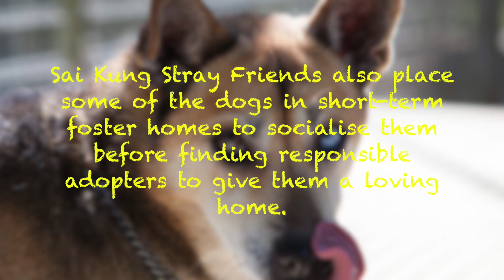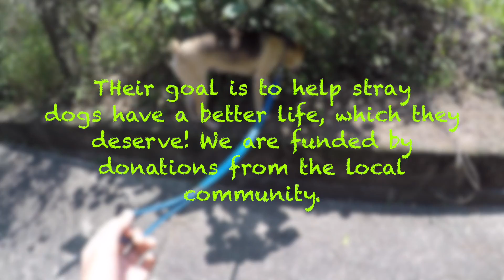Sai Kung Stray Friends!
Check out Sai Kung Stray Friends' website down below!

SAI KUNG STRAY FRIENDS is a group of volunteers who rescue stray dogs and puppies and provide them with shelter, food and medical care.

They also place some of the dogs in short-term foster homes to socialise them before finding responsible adopters to give them a loving home.

Their goal is to help stray dogs have a better life, which they deserve!

PS. go to sai kung to volunteer, just come along and have fun!

CONTACT SKSF

151 Tai Lam Wu (Past Ho Chung)
Sai Kung, New Territories

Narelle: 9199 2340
Kathy: 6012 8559  (Chinese Speaker)

THANKS!